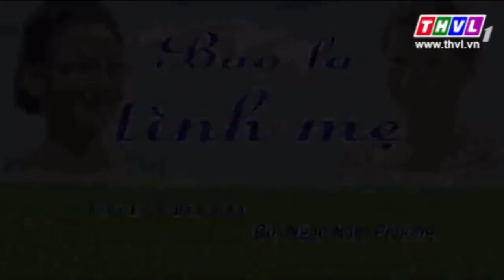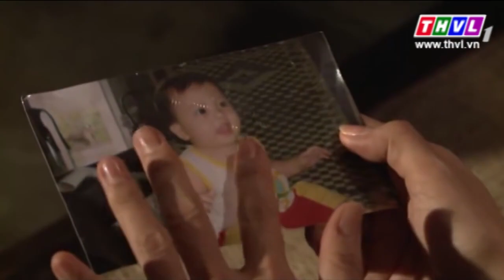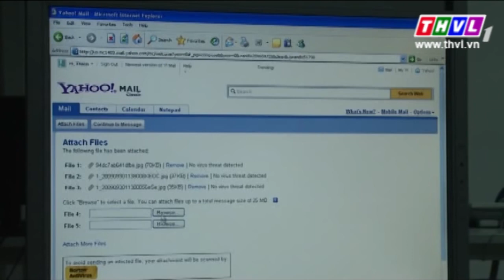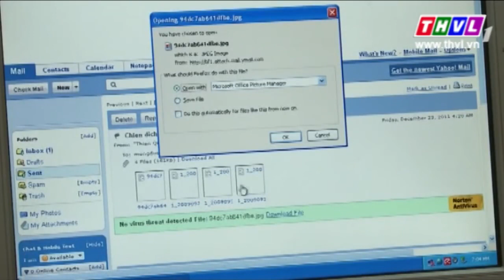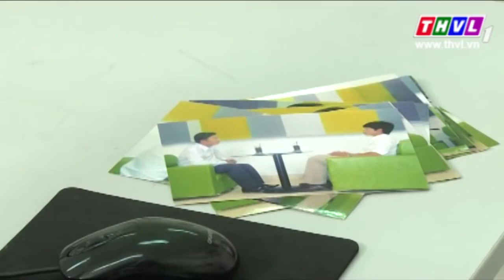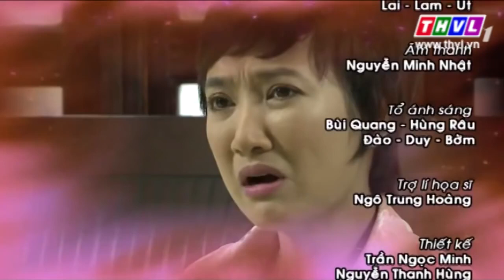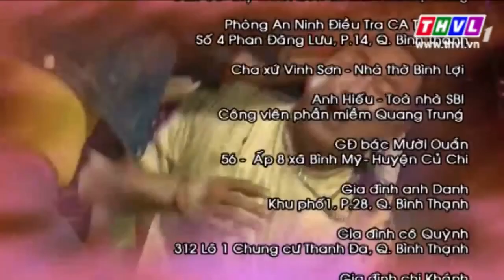THVL | Bao la tình mẹ - Tập 17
Bao la tình mẹ là bộ phim xoay quanh câu chuyện tình mẹ con cảm động của hai người mẹ đối với đứa con trai của mình. Cốt truyện nhẹ nhàng nhưng chứa đựng nhiều cao trào trong giằng xé tâm trạng đã khiến “Bao la tình mẹ” trở thành một cung nhạc dạt dào cảm xúc yêu thương, lay động lòng người.